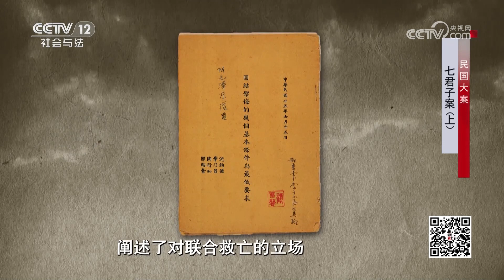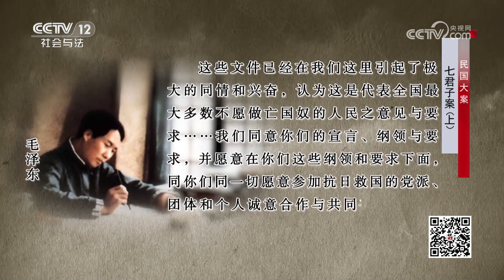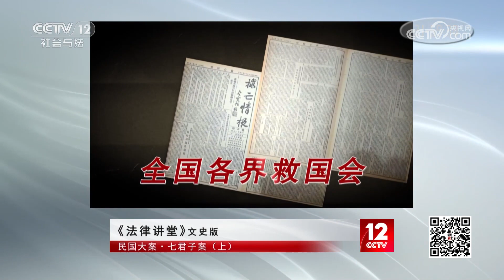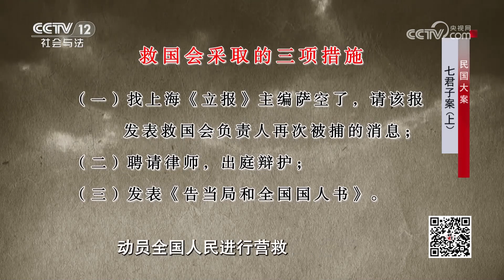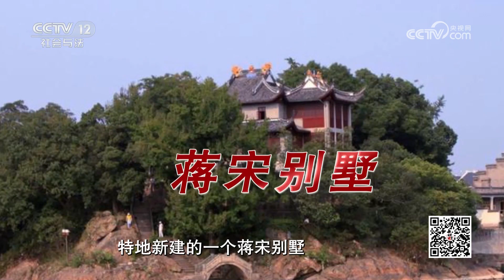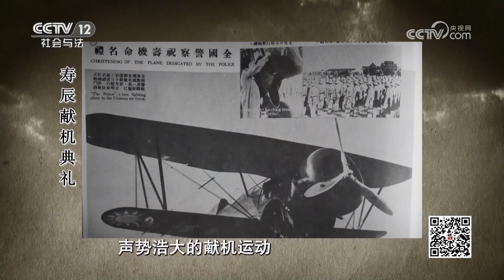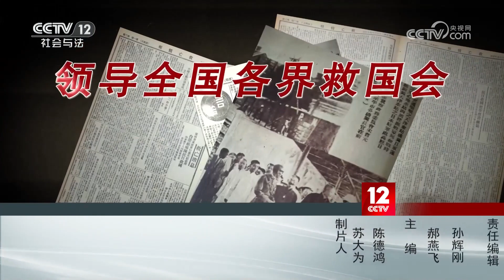《法律讲堂(文史版)》揭秘1936年七君子事件真相 引起全世界关注 十万贤达签名营救 幕后黑手是谁？ 20230615 | CCTV社会与法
本期看点：1936年冬，当时的社会知名人物沈钧儒、邹韬奋、李公朴、史良、章乃器、王造时和沙千里七人被国民党当局再度逮捕，舆论为之哗然，这就是轰动一时的七君子案。沈钧儒等人是中国当时法律界和学术界的著名人物，他们却同时被蒋介石视为眼中钉，欲除之而后快；七君子被捕后，宋庆龄、张学良、爱因斯坦等许多国内外知名人士都为营救他们而积极奔走，蒋介石却始终不为所动。